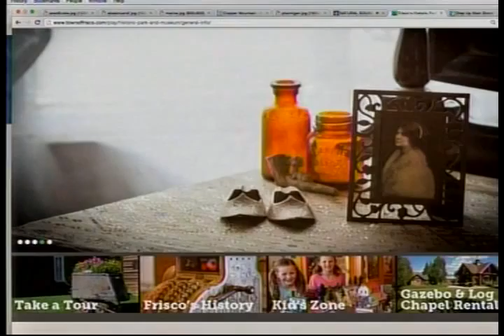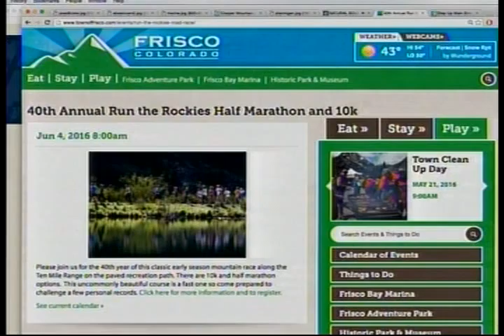SS 4 14 16 Town of Frisco